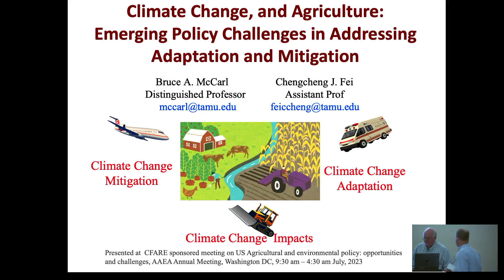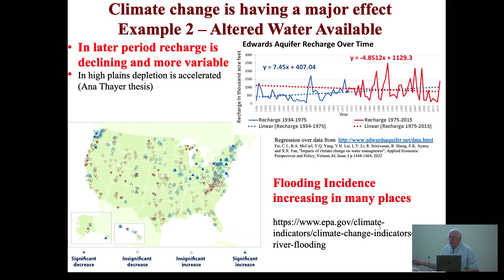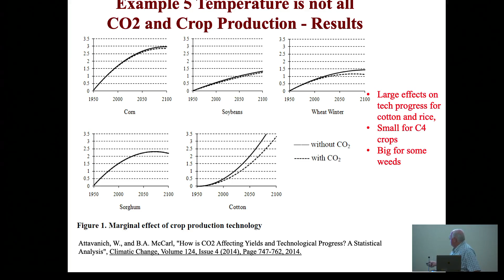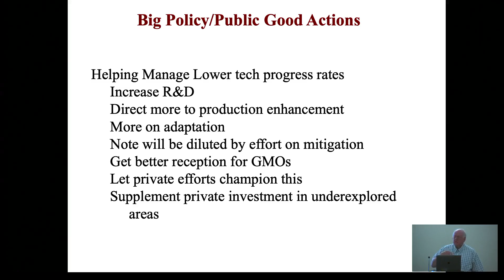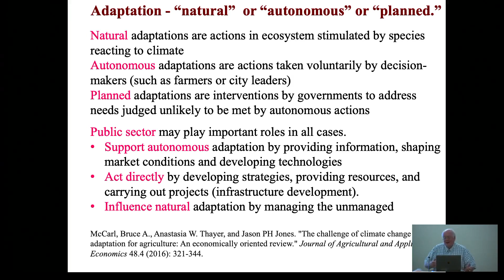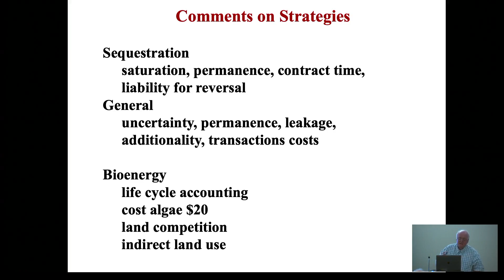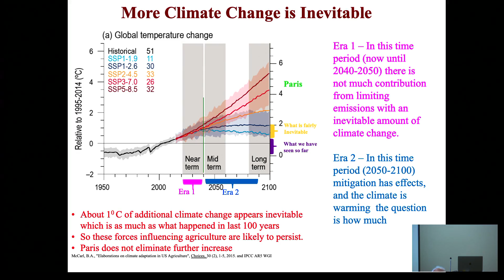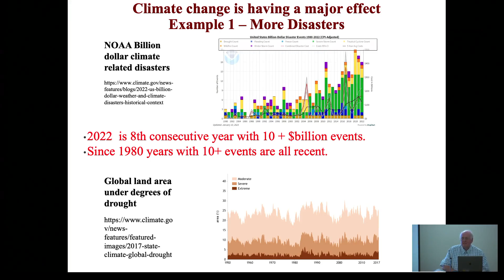AAEA Brandt Forum 2023 - Bruce McCarl